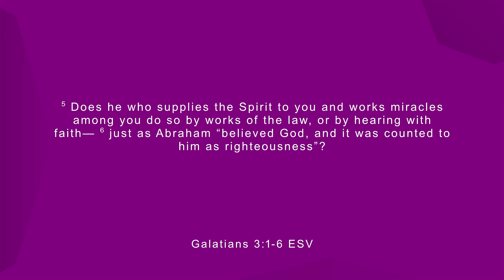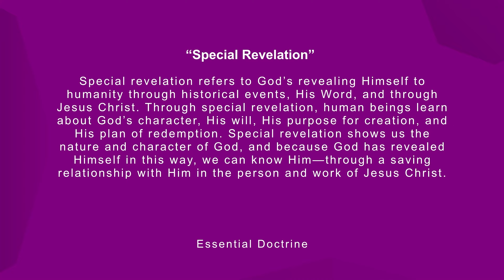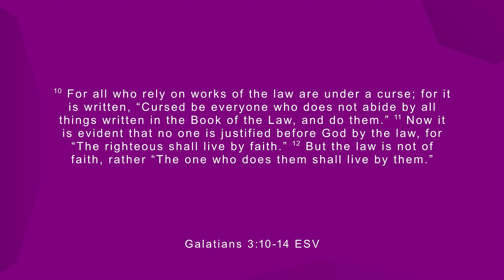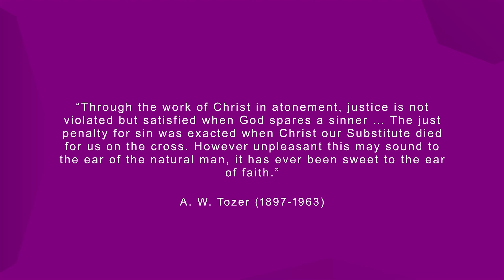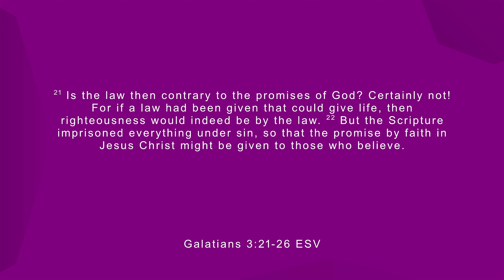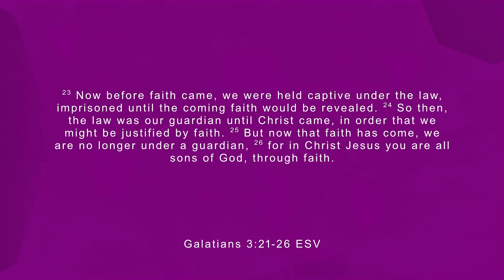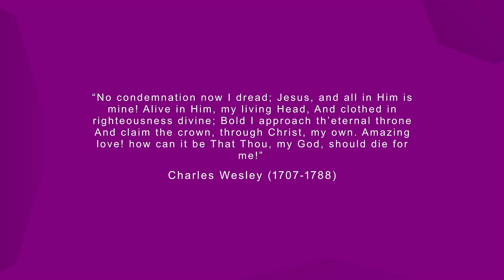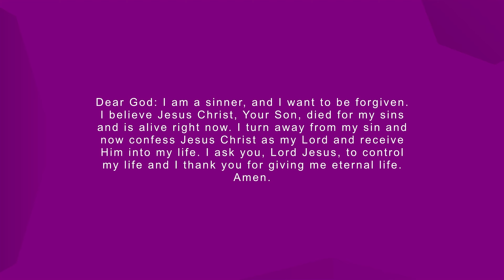Through the Word 📖 The Church Is United in Faith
This week's episode is titled, The Church Is United in Faith. We will see that God provides salvation from sin through faith in Christ alone.

Welcome 0:00
Opening 1:06
Point 1: Faith in Christ, not the law, is what justifies the sinner (Gal. 3:1-6). 4:00
Point 2: Faith in Christ, not the law, is what removes the curse of sin (Gal. 3:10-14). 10:25
Point 3: Faith in Christ, not the law, is what frees us from the bondage of sin (Gal. 3:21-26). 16:16
Invitation 24:57

Music is licensed through SoundStripe.